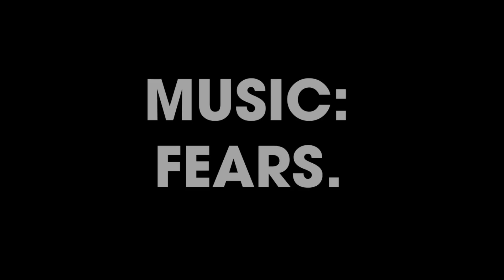Jack Stacey signs for AFC Bournemouth - good luck, Stace!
Watch all the exclusive interviews and extended highlights in full